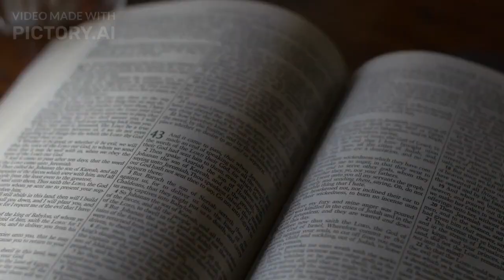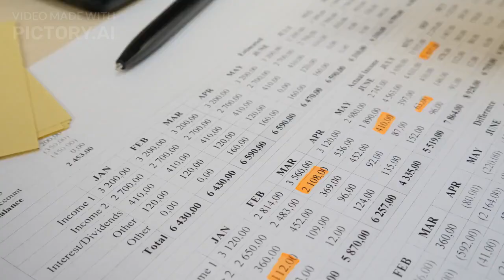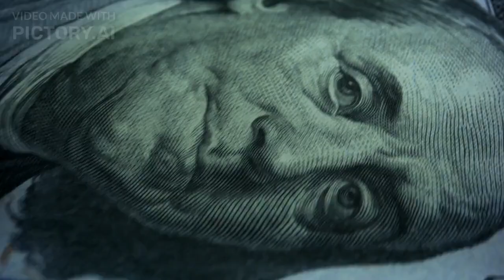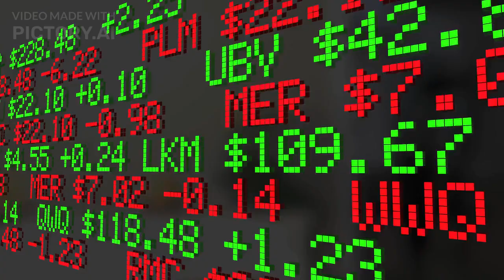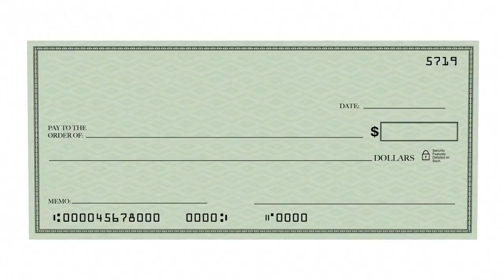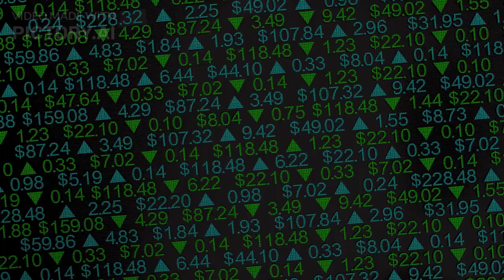quotes | Life Lessons My Grand Father#quotes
Welcome to Wise Words, a YouTube channel dedicated to sharing powerful life lessons and inspirational quotes. Join us as we explore 80 life lessons that have stood the test of time, including timeless wisdom from popular anime like Naruto. Get ready to be motivated and inspired by our collection of thought-provoking quotes that will challenge your perspective on life. Dive deep into the wisdom passed down from my grandfather, as we uncover 80 invaluable life lessons that have shaped my journey. Discover the transformative power of these life-changing quotes, spanning across different cultures and ancient wisdom traditions from around the world. Prepare to be uplifted with our carefully curated selection of quotes about life, aimed at guiding you towards personal growth and self-discovery. Explore 50 additional life lessons and gain insight from the wisdom of grandfathers. Let's embark on a journey together, as we uncover the profound impact of life lessons and gain inspiration for living a fulfilling and meaningful life.

@InspireNationShow - Inspire Nation
@QuoteOfTheDay - Quote of the Day
@MotivationGrid - MotivationGrid
@SuccessArchive - Success Archive
@BeInspiredChannel - Be Inspired
@Motiversity - Motiversity
@YourWorldWithin - Your World Within
@AbsoluteMotivation - Absolute Motivation
@MotivationMadness - Motivation Madness
@TeamFearless - Fearless Soul